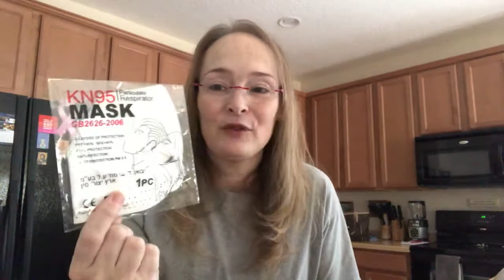✨Thank you, Elisha’s Crafty Hoplop✨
✨Thank you, Elisha, and all the ladies for the generous face masks✨

✨Don’t hesitate to reach out✨

Kimberly.Creates